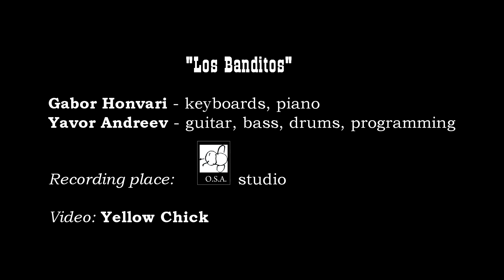4-string KD Phen "J" series in action.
Yavor Andreev - another member of KD bass family caught in action!